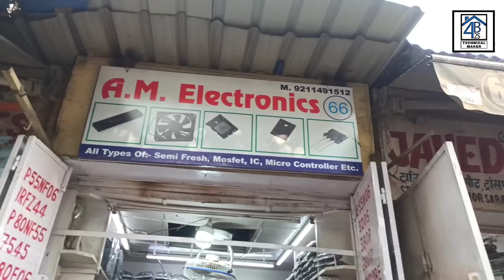All type of inverters, amplifier, welding machine, cctv, e rickshaw parts & components available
I hope u all doing good... 👀🐢

So guys aaj hum Phir a chuke hai Delhi ki sabse
sabse sasti electronic market me jahan me apko aisi shop ka tour karane wala hun, jahan apko all types of - Amplifier components, Camera ic, micro ic, inverters boards & components, components, cctv camera & components, welding machine parts & components, inverters cards parts ye sab dekhne ko milega ek wholesale price me.

I hope aap sab ko ye video bhi pasand aayegi. 🦕

Thanks for be a viewer.

Owner mobile numbers:-

Deals in - All type of inverters, camera, amplifier, MOSFET, micro ic, components, boards & all

Address :-

Shop no - 66, More sarai road, Lajpat rai market, chandni chowk, Delhi - 6

➡ karaoke system:-